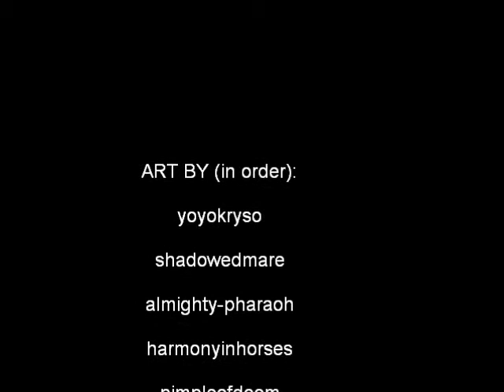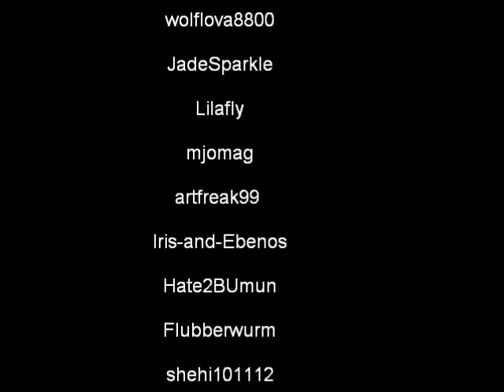Deviant art Horse Herd 2011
yay art :)
check out the artists on deviantart.com
All artists are listed below in order as the art goes.
DO NOT STEAL USE COPY TRACE OR CLAIM AS YOUR OWN (UNLESS YOU ARE THE OWNER). IT IS STRICTLY FORBIDDEN.

song is "The Story of US"-Taylor Swift

all characters are copy righted to the owners as well.